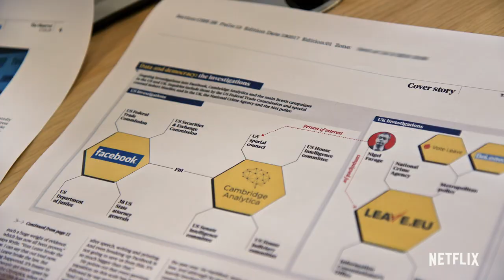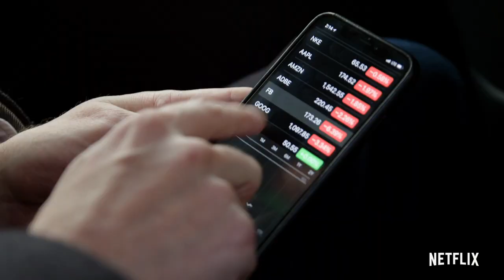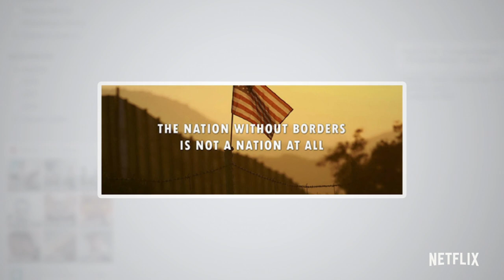The Great Hack | Official Trailer | Netflix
They took your data. Then they took control. The Great Hack uncovers the dark world of data exploitation through the compelling personal journeys of players on different sides of the explosive Cambridge Analytica/Facebook data scandal. In select theaters and on Netflix 24 July.